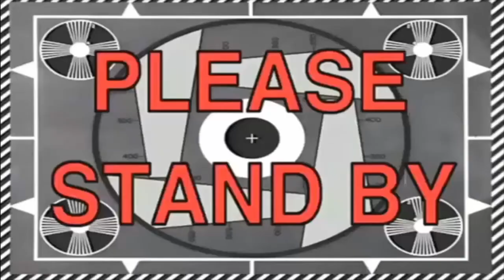THE NEXT MARSHAWN LYNCH CONFIRMED!!! DEVONTE LEE HIGHLIGHTS REACTION!!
Is Devonte Lee of Marshall (Oklahoma City, OK) the most dominant running back in the country?